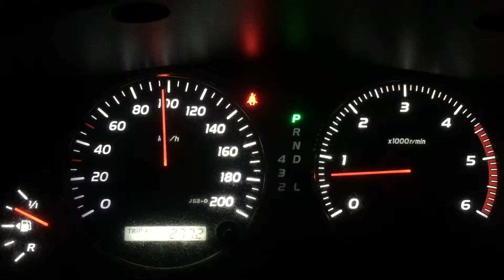Toyota LC125 licznik